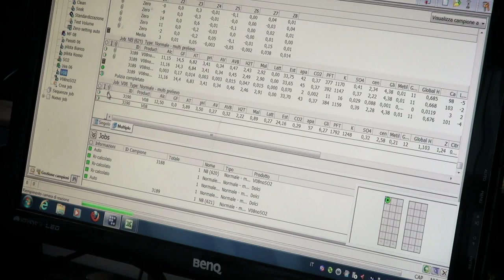WineScan SO2 a worthwhile investment for Enopiave wine laboratory [Italian]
How the rapid results for multiple parameters of wine and grape must, including free and total SO2 make WineScan a cornerstone of the laboratory's customer service operations.